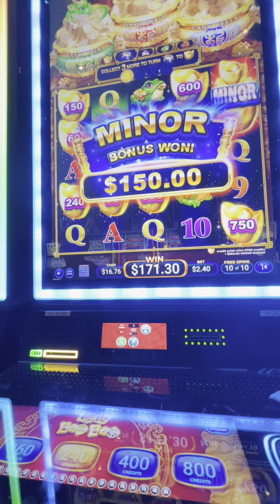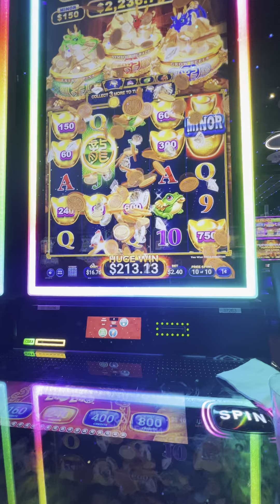WHO ? Not ME IN Africa.